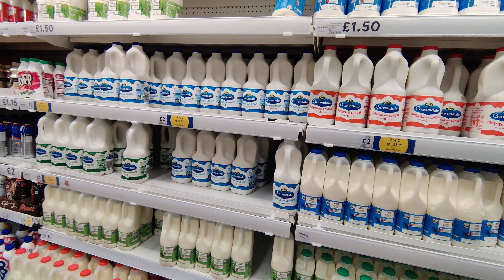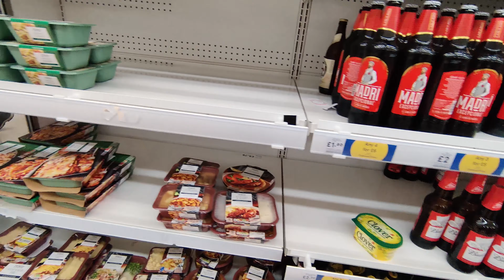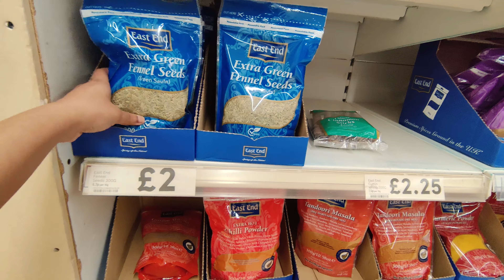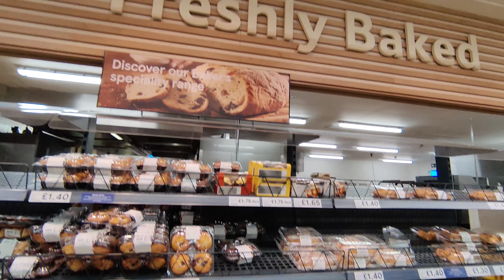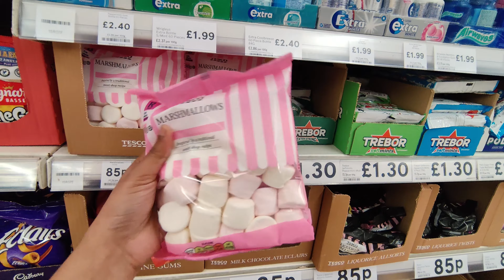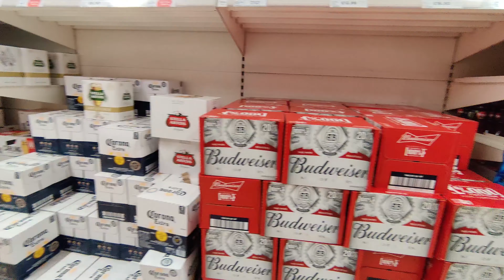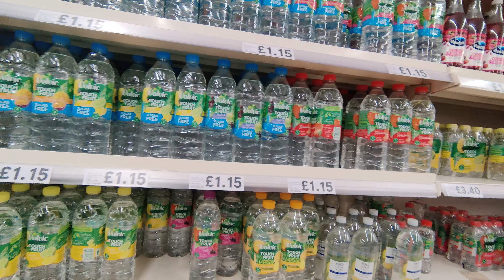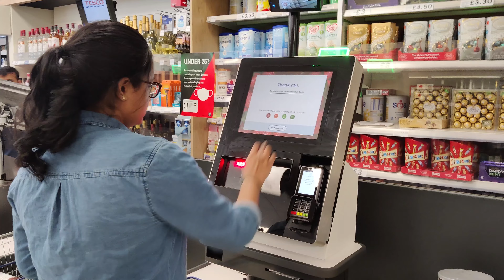Grocery price in UK l Inside Tesco Superstore l Tamil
I have created a whatsapp group for uk students to connect and engage with others. Here is the link to join.